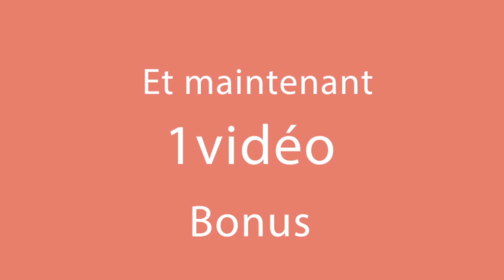Des croissants frais pour tous! Vous n'attendrez même pas qu'ils refroidissent!| Cookrate - France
Ingrédients:
pour la pâte:
lait chaud - 200 ml
levure - 10 g

réhydrater la levure 15 min
beurre mou - 100 g

pour le remplissage:
confiture d'abricots - 200 g

à la surface:
graisser avec un 'oeuf
flocons d'amande - 50 g

Au four à 180 ° C pendant 25 min
Dimension du moule 32 X 42 cm